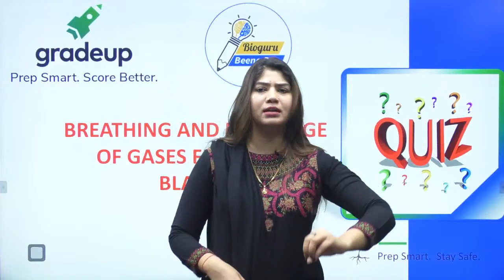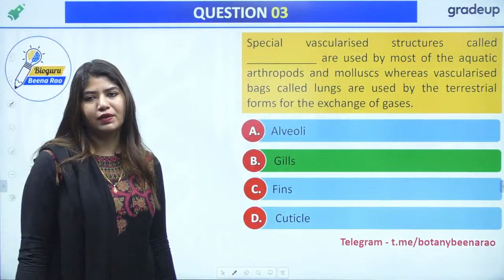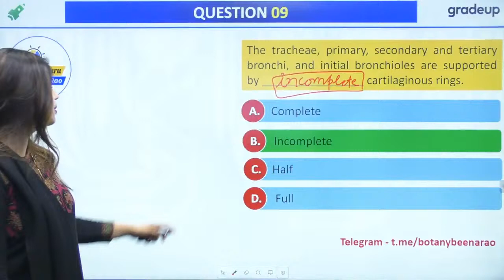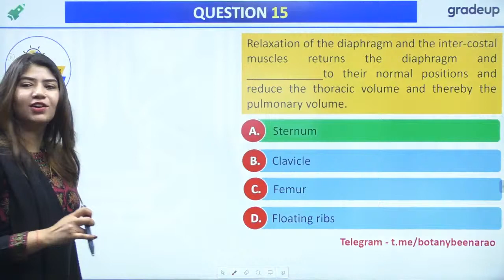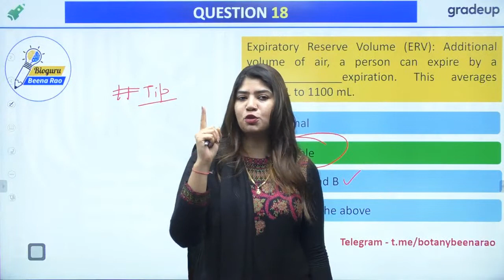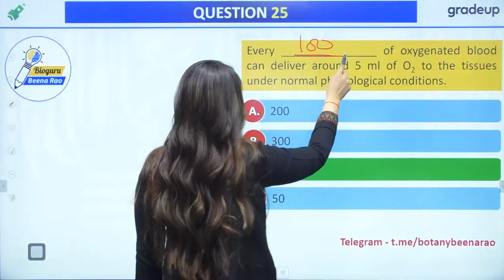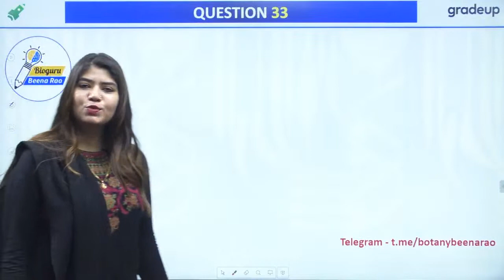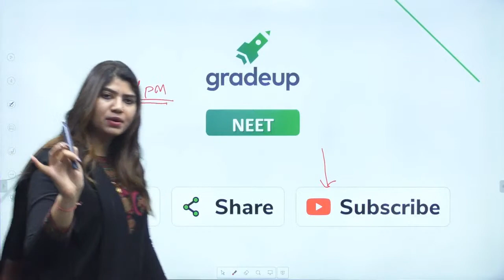Breathing and Exchange of Gases | Important Questions from Every NCERT Line | NEET 2021 | Bioguru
Aspirants who are preparing for NEET 2021 want to know Is NCERT Really Enough for NEET 2021? And How the NCERT book will impact their preparation for NEET 2021 Exam. NCERT play important role in NEET. In today’s session, Gradeup NEET Expert Beena Mam will be discussing the Breathing and Exchange of Gases NCERT Lines and creating the Questions from each line.

In this session, Beena Ma'am will be taking Breathing and Exchange of Gases and discussing the questions from NCERT Lines.

✅Attend daily  Live classes @ 11 AM & 4 PM .
✅Questions from Every NCERT Line  @ 11 AM daily.
✅Full Length Test @ 4 PM
✅Gyan Session: Monday, Thursday & Friday @3 PM

✅ MCQ alert of NCERT Series | BioGuru Beena Rao ​-

BioGuru Beena Rao is an exclusive channel for NEET aspirants in classes 11th, 12th and NEET droppers. This channel will have special sessions by Goprep's NEET Biology expert Beena Ma'am who will cover all the Biology topics covered in NEET, Class 11th & Class 12 Boards. This channel will help students to prepare and achieve 360 marks in NEET Biology. She will also guide you for the upcoming NEET 2021& NEET 2022, AIIMS, and other top Medical Entrance Exams of India.

✅NEET Biology Strategy, Menti Quiz, NEET MCQ Practice